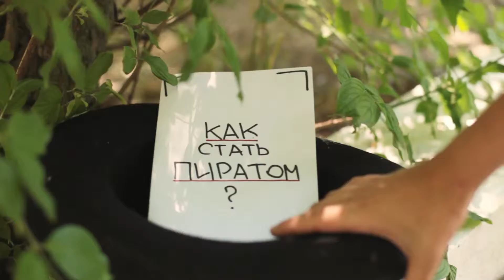How to be a Pirate